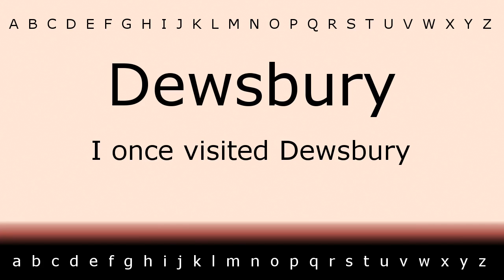This is how to pronounce 'Dewsbury' with Zira.mp4